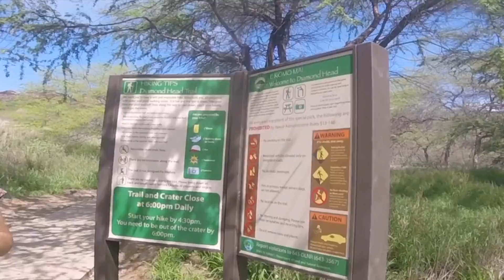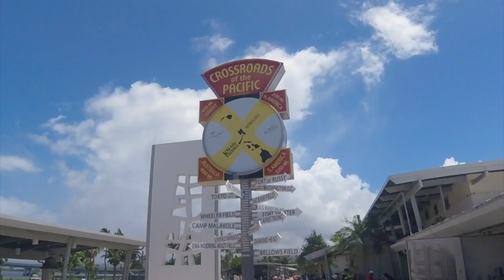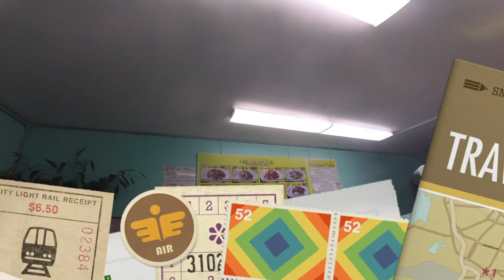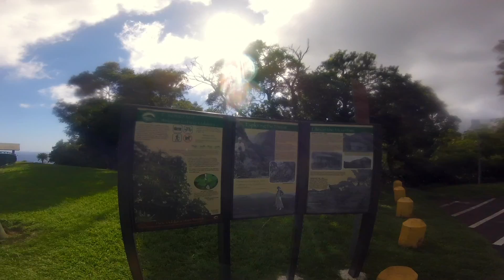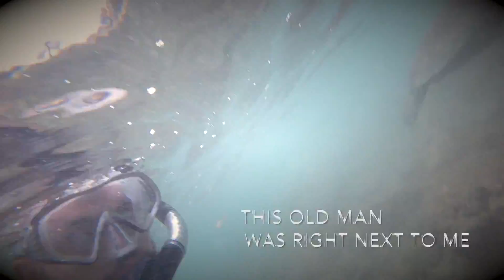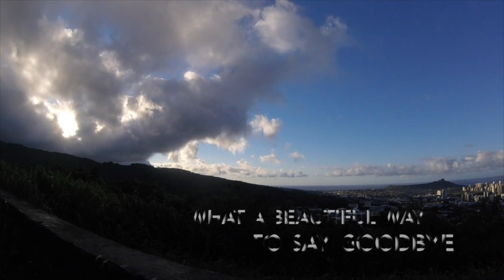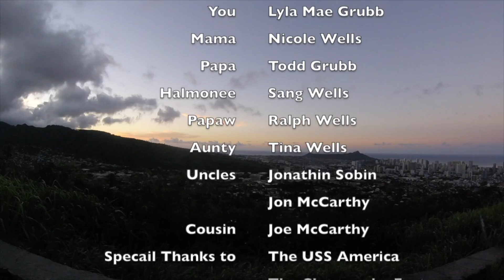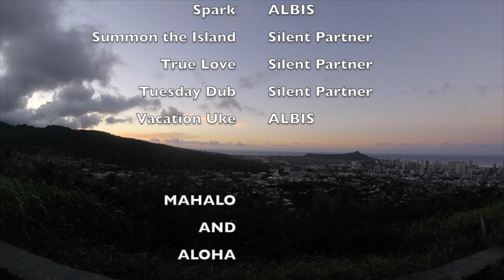Our Hawaiian Vacation: Lyla's First Trip/Surfing/Swimming with a SEA TURTLE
I made this video for Lyla to remember her first trip to see her grandparents in Hawaii.